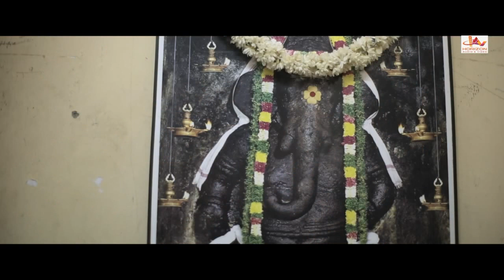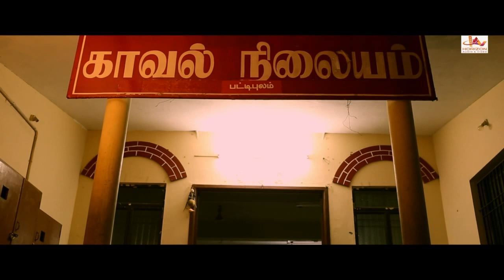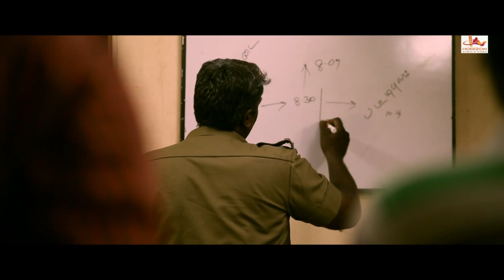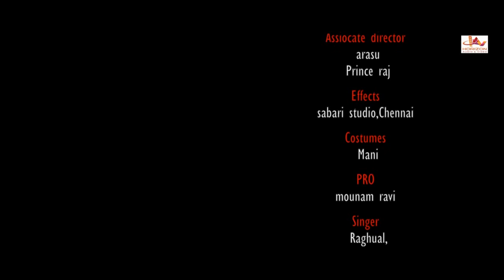The Criminal | Malayalam Superhit Action Dubbed Movie HD | Veerasamar | Yogi Babu